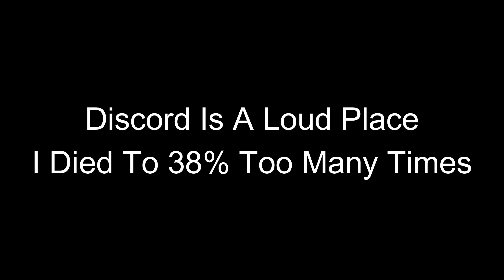I Beat Duel Simetrico With A Controller With Thumbs!